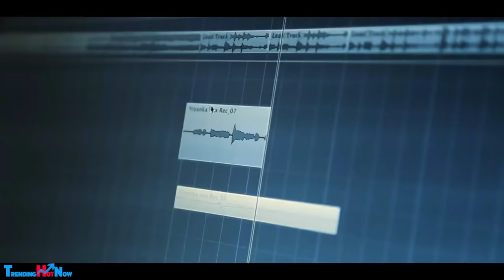Best of Super Singer PRIYANKA Songs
Best Performance Songs Compilation of Vijay TV Airtel Super Singer Priyanka NK with SPB, A R Rahman, Anirudh, Hrithik, Aajeedh, Srinisha, Makapa, Nikhil, Dhanush, Gaudham and Movie Songs.